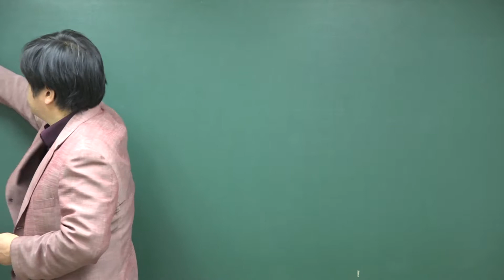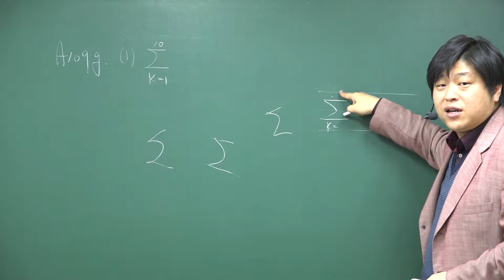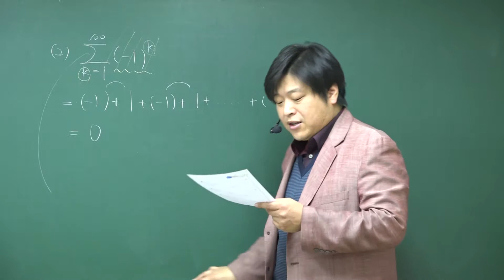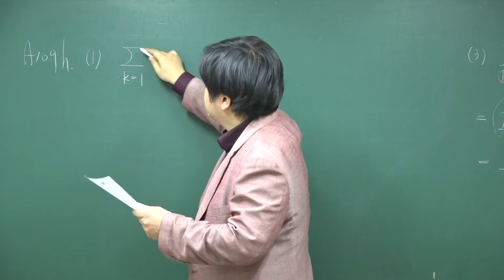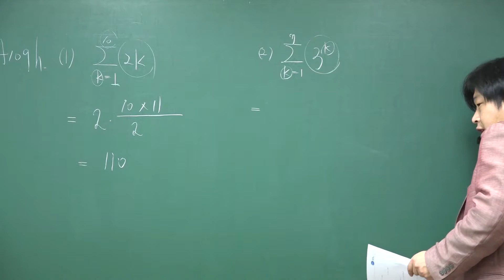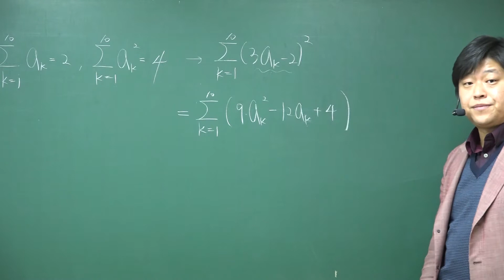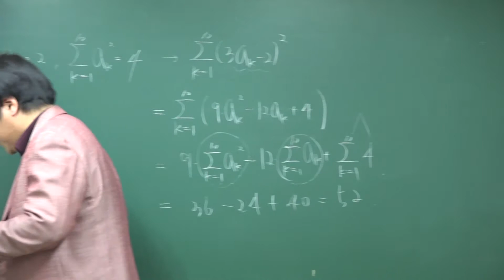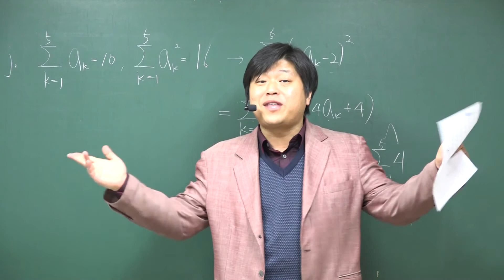A109g~j 수열의 합 시그마 (∑) 문제풀이③